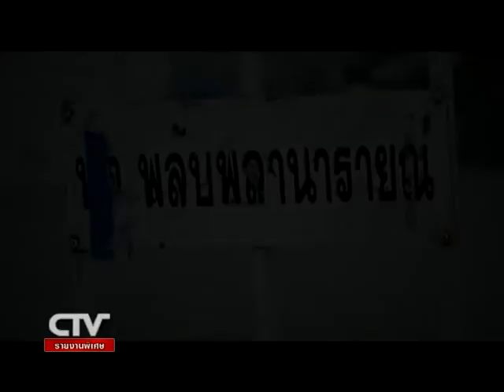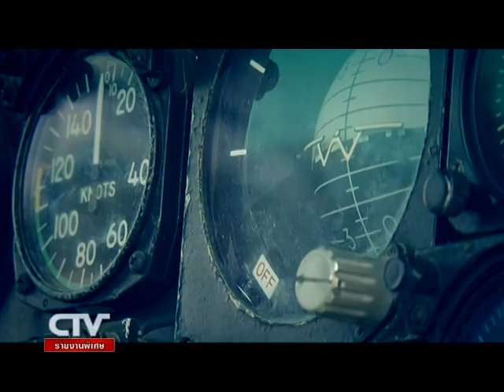น้ำท่วมจันทบุรี56 รายงานทางอากาศ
กองบินตำรวจจันทบุรี ร่วมกับ ตชด11 พาบินสำรวจสถานการณ์น้ำท่วมจันทบุรี หลังจากท่วมหนัก ว่าคลี่คลายลงหรือไม่?